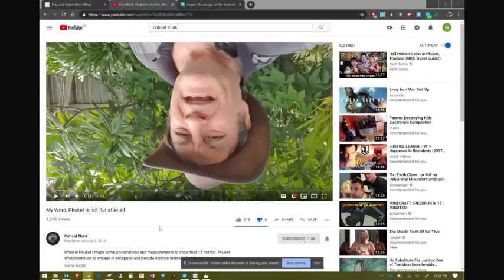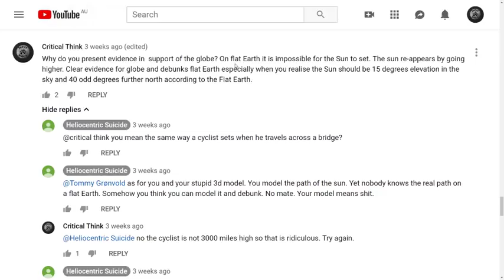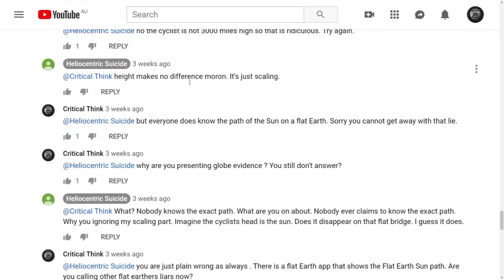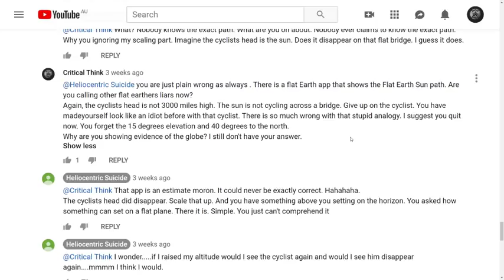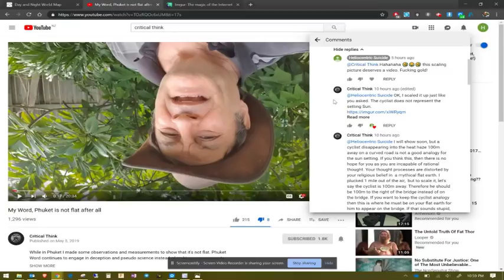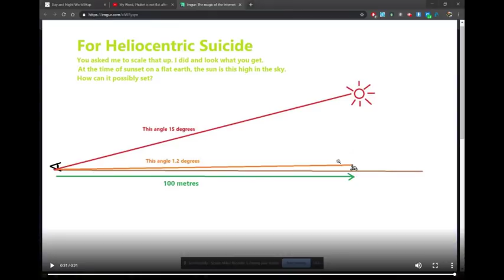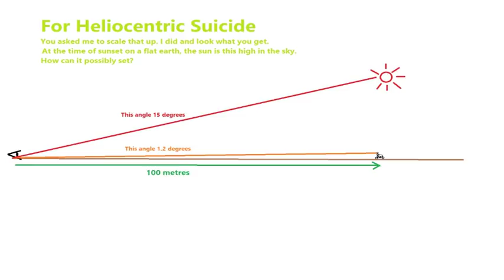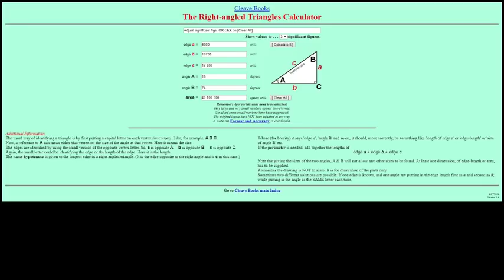Flat Earth Fail - Scaling and Perspective Part 1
A bicycle on a bridge is supposedly the same as a sunset. Go figure.